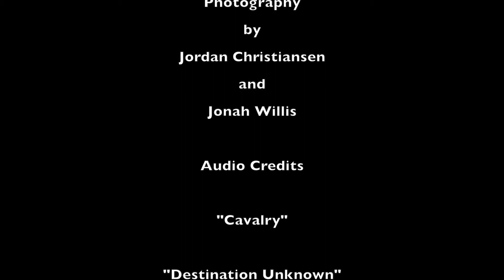Nicollet's 1838 Expedition Part 9-Land of Allusions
After receiving warnings at Pipestone, the Expedition turns north to Lake Benton, where he turns west toward South Dakota